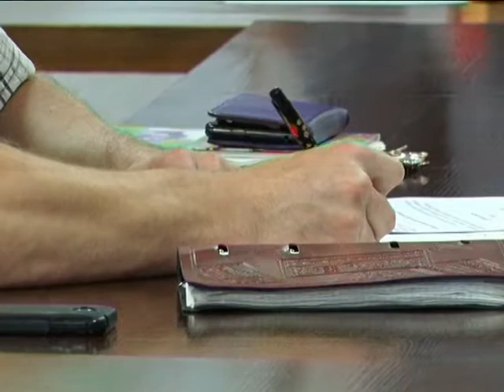Независимый коллегиальный орган общественного контроля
Единый день голосования за новый состав общественной палаты в Пущине прошёл 22 апреля. Из 32 претендентов был выбран 21 человек. На основании итоговых списков первую треть кандидатов, имеющих наивысший рейтинг, утвердил Губернатор Московской области. Затем свои квоты кандидатов, тоже по одной трети, обозначили Совет депутатов и Общественная палата Московской области.